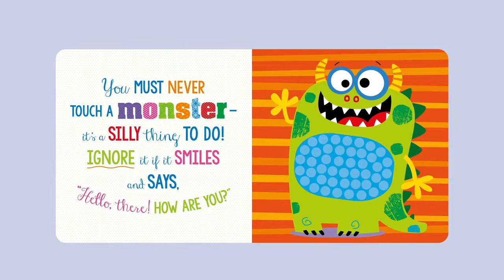Never Touch a Monster! Jigsaw Puzzle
Join the Never Touch characters in these box sets and activity books. With bumpy silicone jigsaw pieces, board books, stickers, card press-outs and more, there’s plenty of fun to be had!